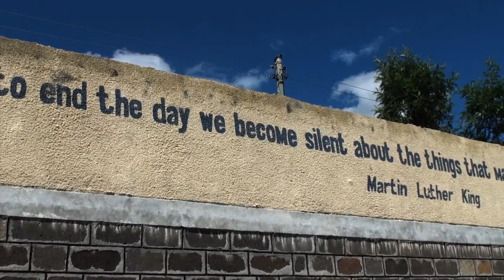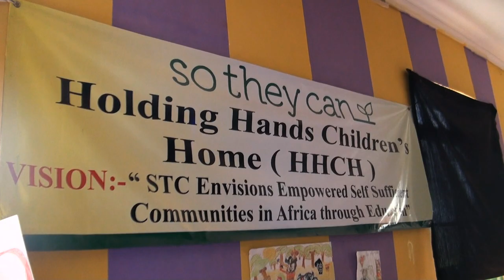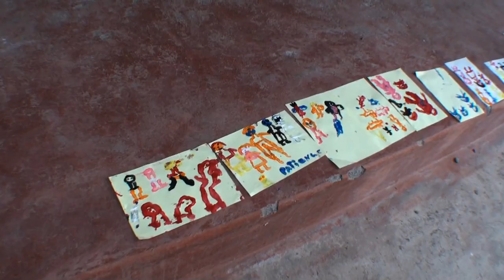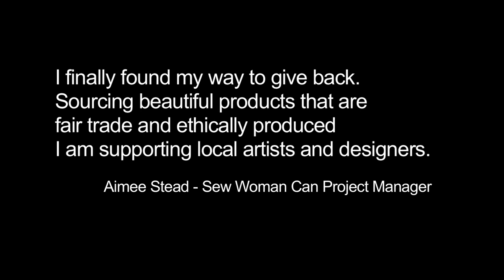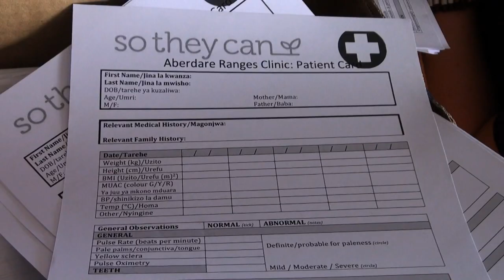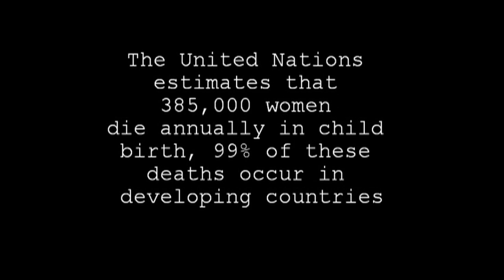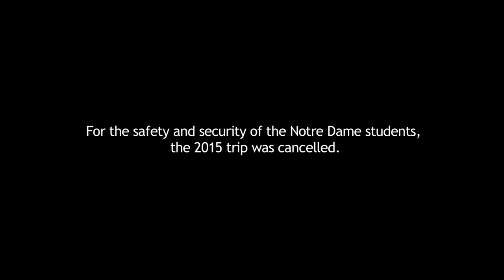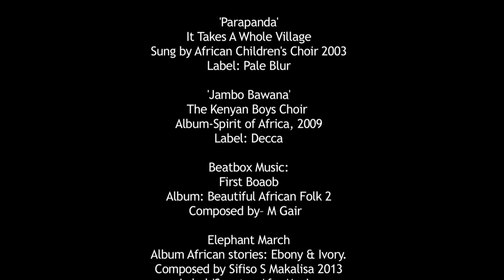What Kenya Taught Me - University of Notre Dame (Full film)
Filmed and Produced by Matina Moutzouris for The University of Notre Dame, Sydney and So They Can (2014)
Edited by Jane St Vincent Welsh and Benedict Foster
Film and Sound - Leslie Marsh and Peter Gill
Special thanks to Senior Lecturer Tim Perkins, Julie Maakrun and the Education and Medical Students who contributed to the Kenyan Service Learning Project 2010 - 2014